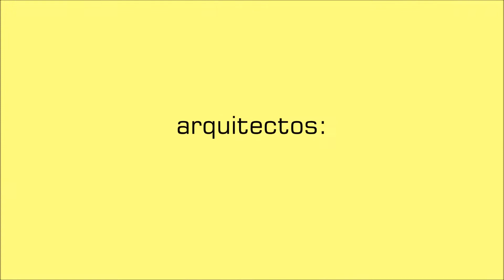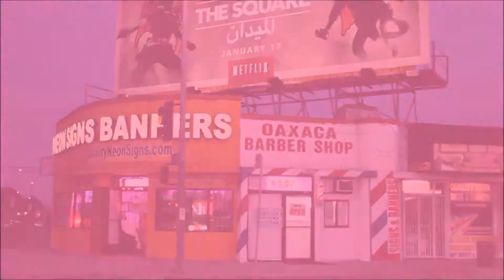programa1 ADD en video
Aperitivos de diseño en video es un programa mensual que recopila entrevistas, recorridos, e impresiones de universidades, arquitectos y diseñadores, eventos, museo y demás de arquitectura, diseño en interiorismo producido por ADD estudio en la Ciudad de México.

FB: Aperitivos de diseno fan page

fecha de producción: Abril 2014